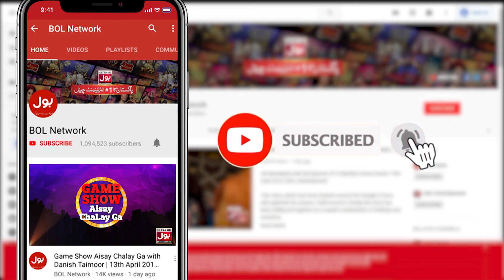Guess The Word | Omair Rana | Kaif Ghaznavi | BOL Nights With Ahsan Khan | BOL Entertainment